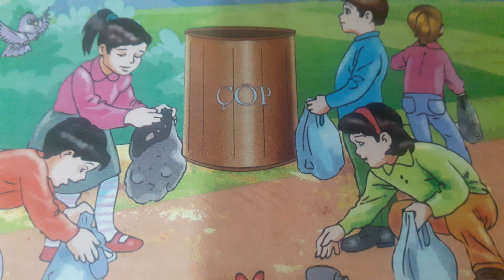1-Bütün Çöpler Kendi kutusuna Draması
(Bak postacı geliyor şarkısı şeklinde söylenir.)

Çok güzel bir pazar,
Pazar sabahı.
Melike sevinçle,
Şimdi uyandı.

Pikniğe gitmek için,
Karar verdiler.
Birlikte piknik,
Yerine gittiler.

Melike çok şaşırdı,
Gördüklerine.
Haydin temizleyelim,
Dedi Melike.

Anne ve babasıyla,
Çöpleri topladı.
Melike tertemiz,
Bir çevre bıraktı.